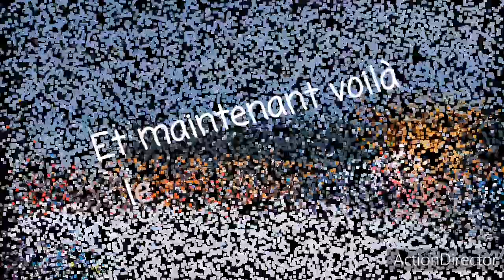Premières pistes à Pra Loup en 2020